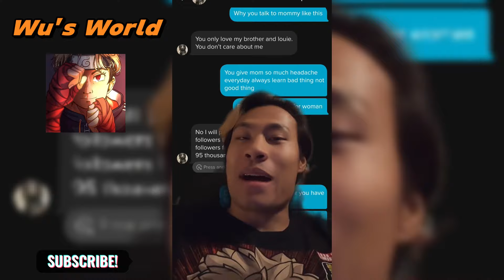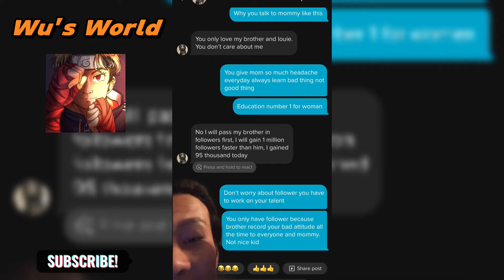SPOILED SISTER TIKTOK COMPILATION 💥 PART 7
Best of Spoiled Sister TikTok Compilation Part 7